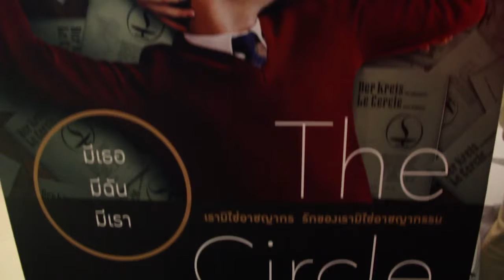Highlight Circles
บรรยากาศจากงานเปิดฉาย The Circle
4 มกราคม 2015